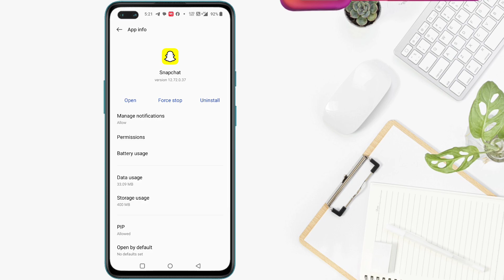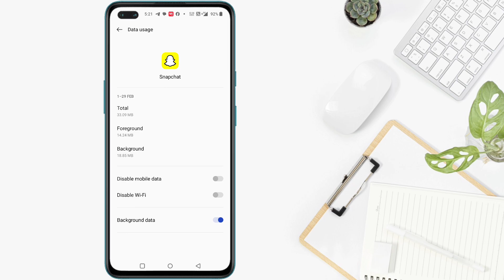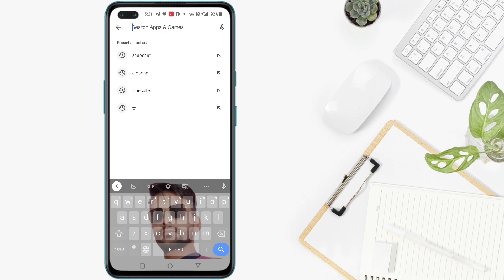Snapchat message failed to send problem | Snapchat par message send nahi ho to kya kare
Query solve 👇
snapchat message sending problem
xpert ajit
snapchat message failed to send problem snapchat message could not send
snapchat message problem
snapchat message sending problem solve snapchat par message send nahi ho to kya kare snapchat par message send nahi ho raha hai
how to fix snapchat message not sending
how to solve snapchat message problem
how to fix failed to send message on snapchat Snapchat message not sending problem solve
▬▬▬▬▬▬▬▬▬▬▬▬▬▬▬▬▬▬▬▬▬u